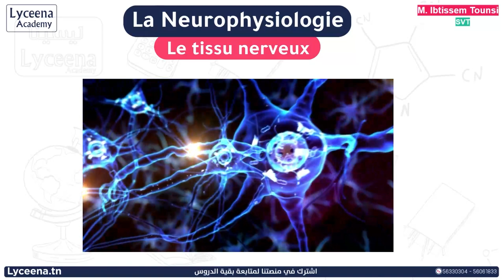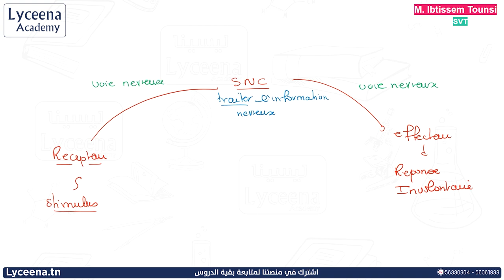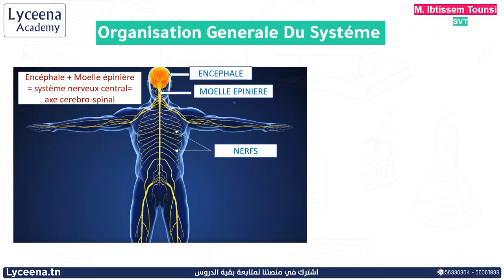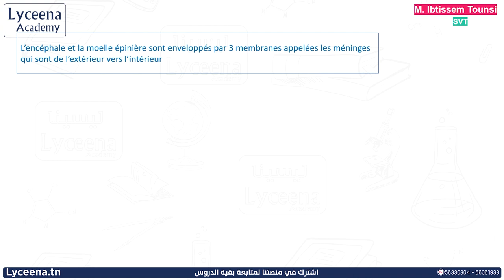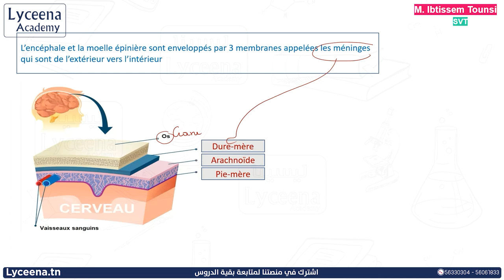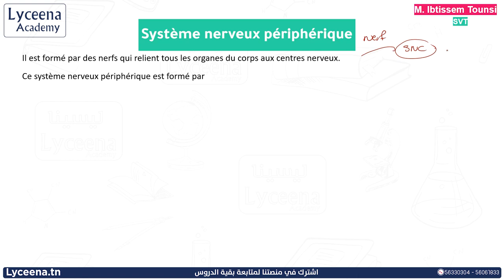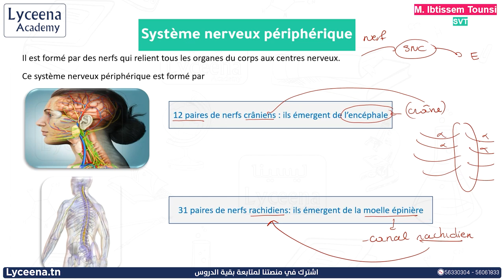BAC | SVT | La Neurophysiologie | Le tissu nerveux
عسلامة بكالوريا شعبة علوم تجريبية🙋‍♂️
La Neurophysiologie من أهم الدروس في مادّة علوم الحياة والأرض لتلامذة البكالوريـا شعبة العلوم التجريبية خلال الثّلاثي الثّاني
معاك للـAdmis 😍
مرحبا بكم في مقرّنا :